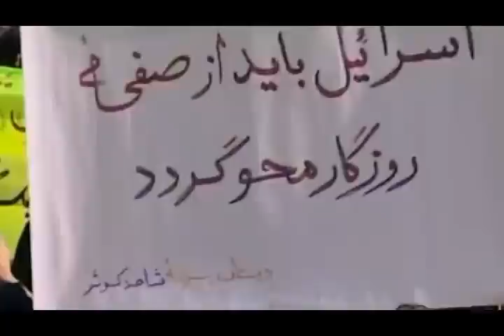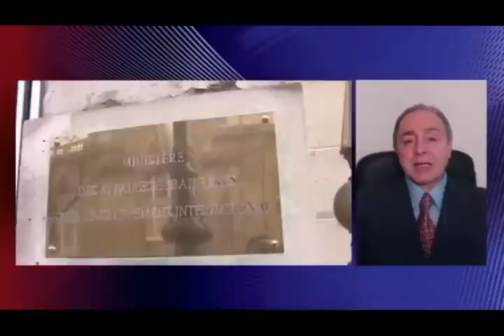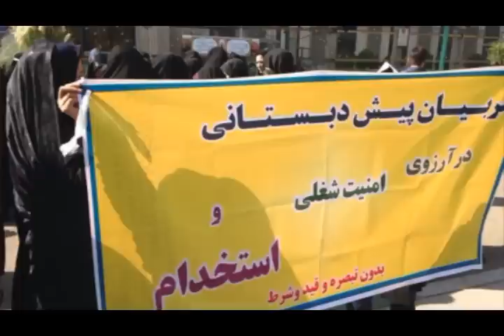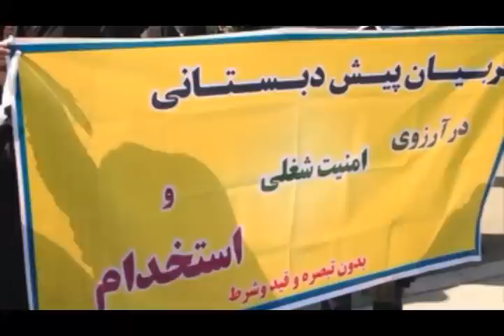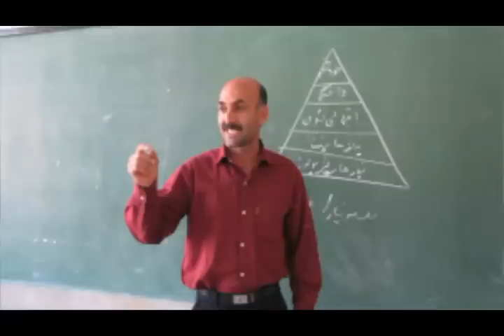تلویزیون ایران فردا - تفسیر خبر پنجشنبه 9 بهمن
در این شماره از تفسیر خبر می‌پردازیم به مهمترین خبرهای روز در عرصه اقتصادی و کارگری ایران . در بخش نخست برنامه به همراه میهمان گرامیمان آقای دکتر رضا تقی‌زاده(کارشناس اقتصادی و امور بین‌الملل) مسائلی نظیر فساد مالی گسترده در بین مسئولان رده بالای نظام ولایت فقیه ، پیامدهای کاهش روزافزون بهای نفت در بازارهای جهانی بر اقتصاد کشور و آخرین نتایج و گمانه‌زنی‌ها از سرانجام مذاکرات هسته‌ای جمهوری اسلامی با 1+5 را مورد تحلیل و بررسی قرار می‌دهیم . در قسمت دوم برنامه امشب در گفتگو با جناب آقای منصور اسانلو(فعال سندیکایی و کارگری) نگاهی داریم به آخرین تحولات و رویدادها در زمینه وضعیت کارگران ، معلمان و دیگر زحمتکشان کشورمان . با ما همراه شوید و تفسیر خبر را با دوستانتان به اشتراک بگذارید .